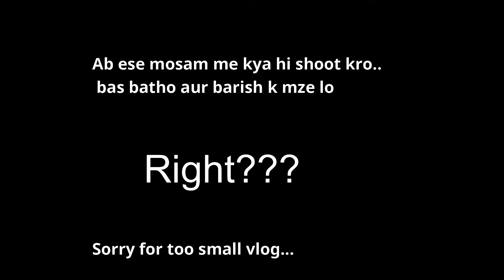Papa aur baarish dono aagye... | Poortik Vlogs